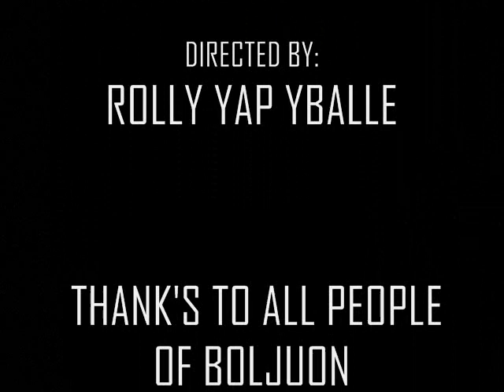FREESTYLER CEBU CHAMP IN BOLJUON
FREESTYLER DANCE @BULJUON LAST NOV.3